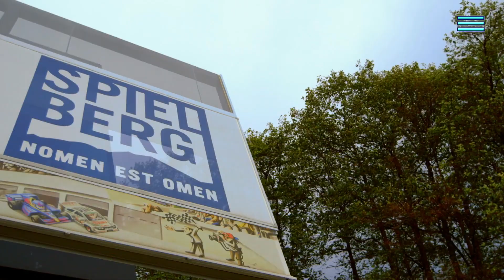Ezio Zermiani: viva la F1 dei giovani fenomeni!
Ezio Zermiani: Gran premio splendido, la nuova Formula Uno dei giovani nasce oggi! Ben venga l'agonismo e lo spettacolo! Bene Ferrari, benissimo Honda.
In collaborazione con Tomasi Auto